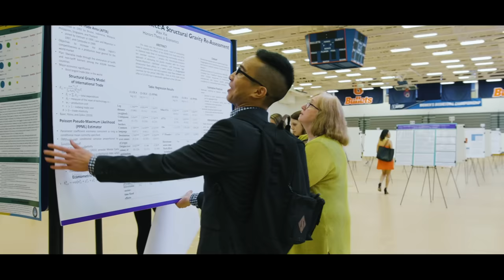The Gettysburg Approach: Live a consequential life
The Gettysburg Approach is A Consequential Education in practice: a renewed, evolved, and intensive focus on how we deliver our signature undergraduate experience to this generation of Gettysburgians. Designed to benefit the whole student, throughout the entirety of their life and career, the Gettysburg Approach builds within every student a breadth and depth of knowledge and set of enduring skills—cultivated both inside and outside of the classroom—to prepare them to thrive in a world marked by change and adaptation.